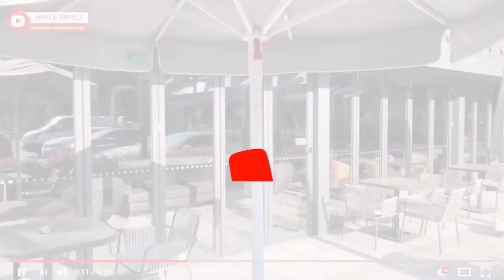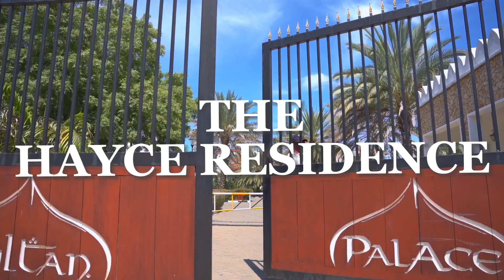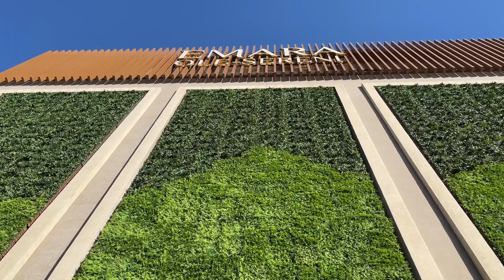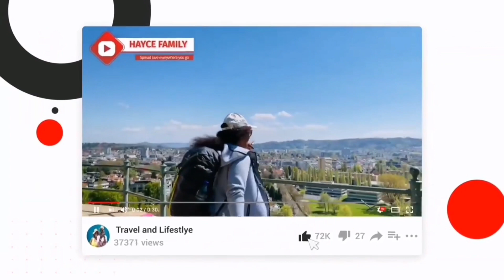This is KENYA, Africa you dont see on TV/Media # Kenya, Africa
Come with Us as We explore the Modern Kenyan Side, Restaurants and Hotels. Take a look at our Home Vacation Rental Home, the Hayce Residence in Kilifi, Kenya, # vacation, #, Holiday, # Beach, # Holiday home# Africa